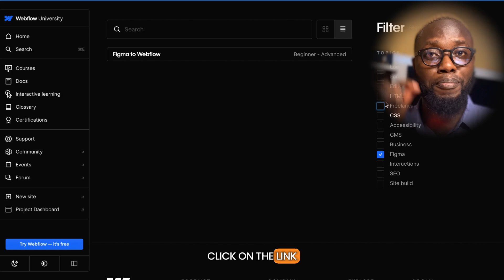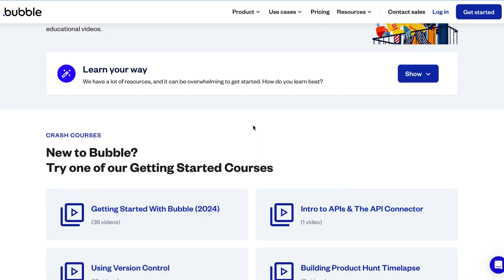Building Apps Without Coding- Secret To Earning $1k-$5k Per Month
In this video , we dive into the world of no-code app development!

✅ What is No-Code? ️
It's where you build apps visually (drag & drop) without writing code! The platform handles the coding in the background.

We explore how no-code app building can be advantageous for businesses and startups, delivery time, how lightweight and how cheaper they are to achieve compared to custom-coded apps

I also talk about how these characteristics of no-code development can serve as a unique selling point for new people who are looking to get into no-code development.

I discuss two academia to get into no-code development

Timeline:
0:00 Introduction
1:38 TOC
2:00 What Is No-code App Building
2:13 Stages Of Software Development
2:49 How No-Code Platforms Work
3:51 Where To Learn No-Code Dev.
5:20 Webflow University
5:53 Bubble Academy
6:33 Finding No-Code Clients
8:09 Conclusion